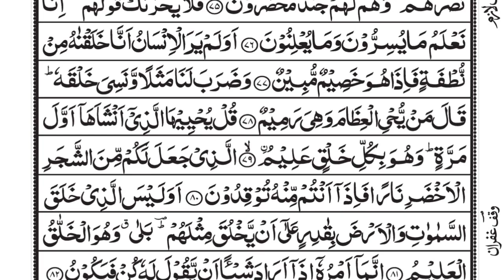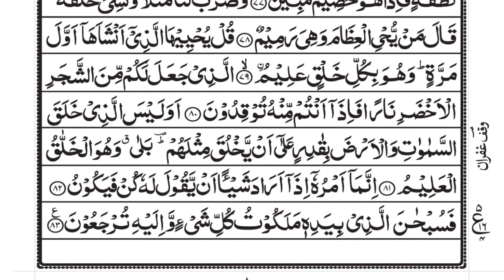Surah Yasin Beautiful tilawat ( Yaseen Full ) Qari Ghulam Murtaza Soomro January 7, 2024